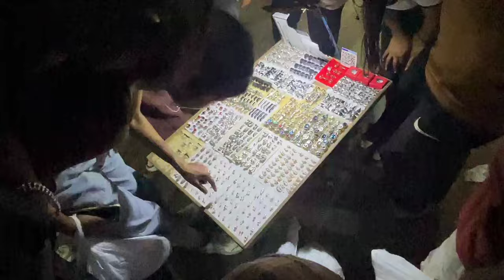Sarojini Nagar Market Delhi 2024 🔥| Boys New Summer Collection | Sarojini Market Latest Video 2024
Sarojini Nagar Market🔥| Boys Summer Collection | 2024 | Cargo Pants | Shoes | T-shirts | Shorts

. sarojini nagar.
. sarojini market.
. tops.
. sarojini haul.
. sarojini haul.
. sn market.
. shopping.